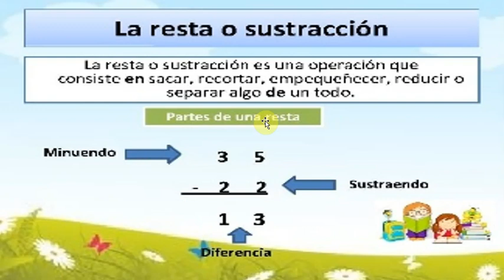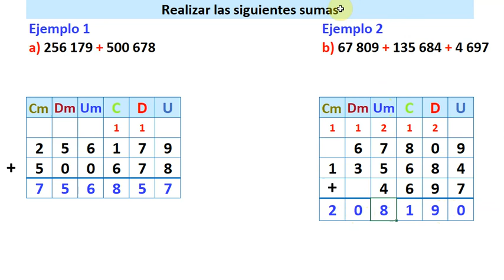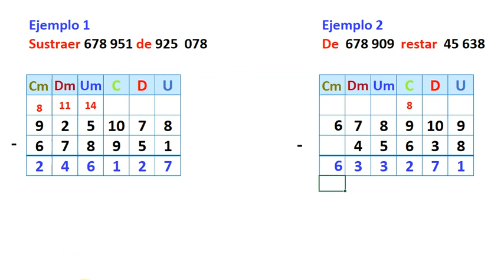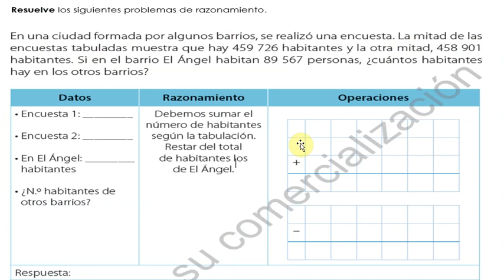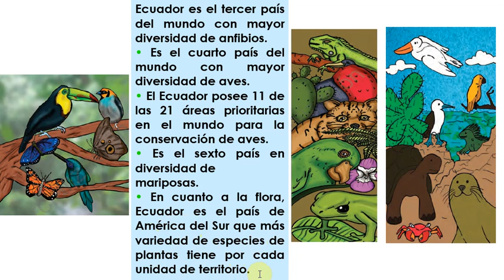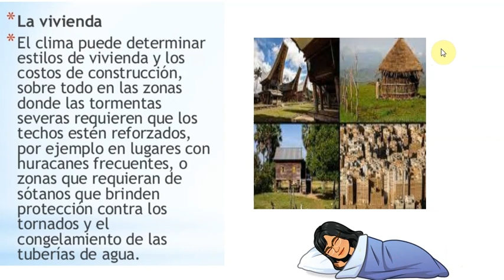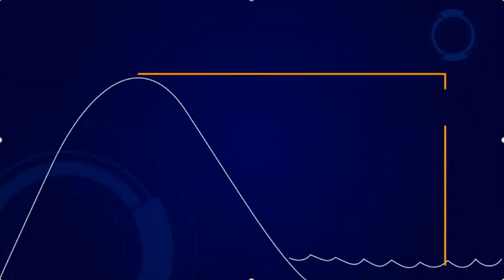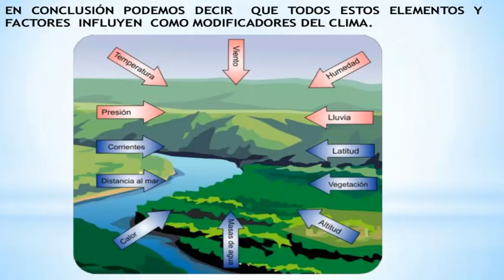Actividad 06 de Julio del 2021 Grupo 1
Sumas y Restas